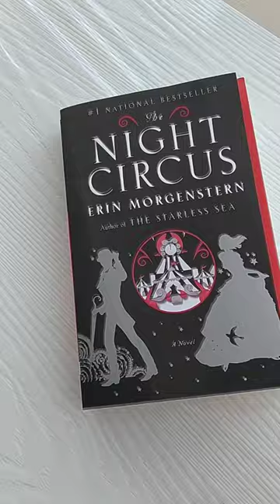Can I convince you to Read this book?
If you loved the movie the greatest showman the chances are you're gonna love this book too. its got magic its got romance it's got competition.
did I convince you to read the night circus?